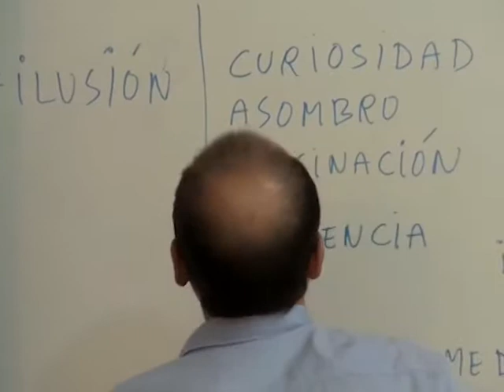PROPONEN EL HUMOR PARA ESTUDIAR MEJOR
PROPONEN LA RISA EN EL AULA; SE REALIZARON DISTINTOS ESTUDIOS EN LO QUE SE PUDO COMPROBAR QUE EL HUMOR EN CLASE AYUDARIA A LOGRAR UNA MAYOR PARTICIPACION DE LOS ALUMNOS. AUNQUE MUCHOS DOCENTES NO ESTAN DEACUERDO CON ESTO.